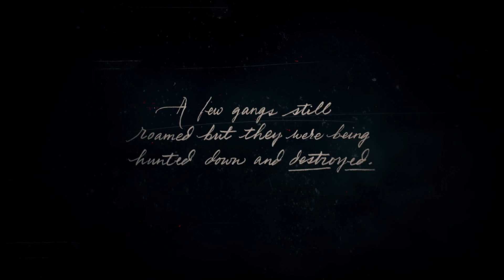THE BEGINNING!| RED DEAD REDEMPTION 2 (PS4) GAMEPLAY #1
HEY GUYS WELOME TO THE VIDEO HOPE YOU GUYS ENJOY TODAY'S VIDEO...

LET ME KNOW YOUR THOUGHTS AND OPINION ON THE GAME OR WHAT I COULD DO BETTER